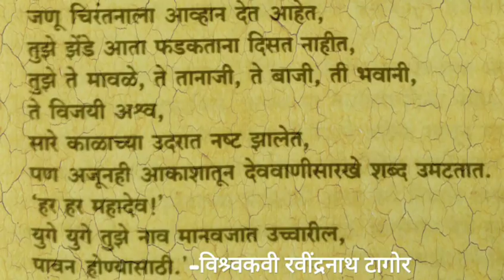हर हर महादेव | रण घोषवाक्य | गर्जना | Shivaji Maharaj | har har mahadev | Ghoshna | mavala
शिवरायांच्या हर हर महादेव या रणघोषवाक्याविषयी थोडसं.